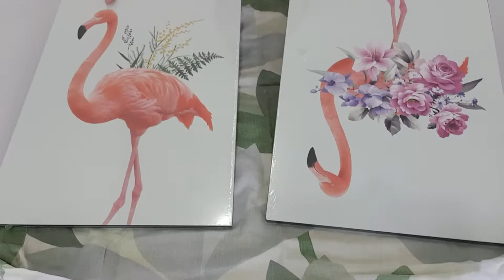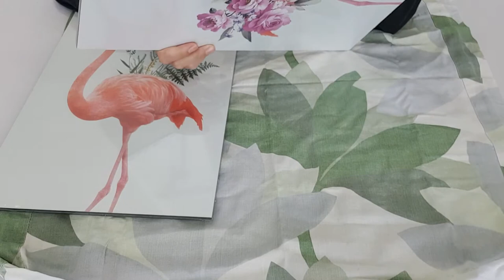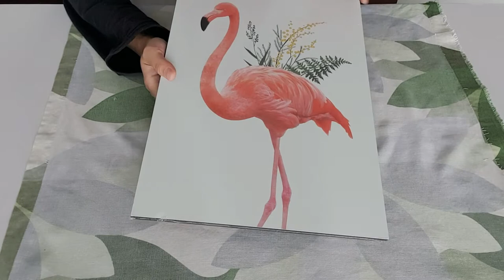DIY WALL ART | super easy and cheap home decor | WALL FRAME IDEAS | textured art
hi there,
its been a while since i last posted a video about diy. im trying to get back on my gear this time around.

so here are the things i made that can probably cheer up your empty walls 😍 here, im just using the things that i got at the moment, with the on going restricted movement here in selangor, theres nothing much i can go out and buy for my project. not telling you the way i do things are the best, im giving you the basic ideas and my thoughts on it, so you can go creative with it too.

really hope you gain something good from this video and hope you like it. appreciate it so much if you could like, comment or share this video. and if you havent yet subscribe, it would mean the world if you do so 🥰 your support is really much needed.

if you want to watch the video that i make a bout shoe rack that i have mention in the video, heres the link :

dont forget to watch all my other video. thank you.